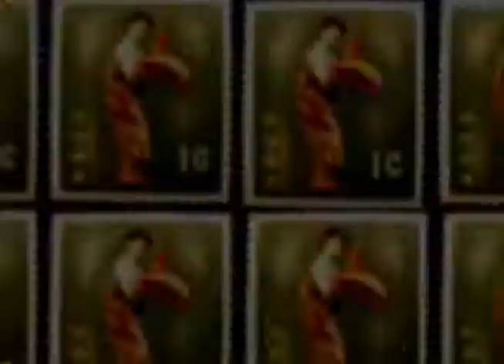Masahito Miyagi Japanese Skateboard Video "Sunflower" part 2011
宮城正海のフルビデオパート
2009年〜2011年の間に撮影された映像。